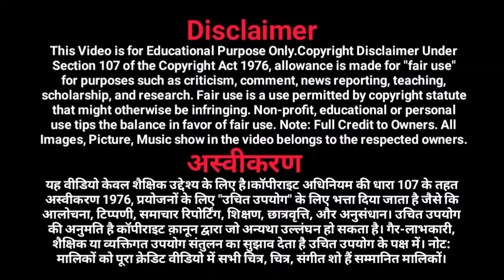पेड़ के ऊपर पेड़ | असम्भव स्थान जो मौजूद है |5 Scientifically Impossible Places That Actually Exist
5 Scientifically Impossible Places That Actually Exist | 5 वैज्ञानिक रूप से असम्भव स्थान जो वास्तव मौजूद हैं।
About This Video:- this video in top 5 5 Scientifically Impossible Places That Actually Exist | 5 वैज्ञानिक रूप से असम्भव स्थान जो वास्तव मौजूद हैं। so please watching now.
in this video in used for...NCS music YouTube
All Images, Picture, Music show in the video belongs to
the respected owners.